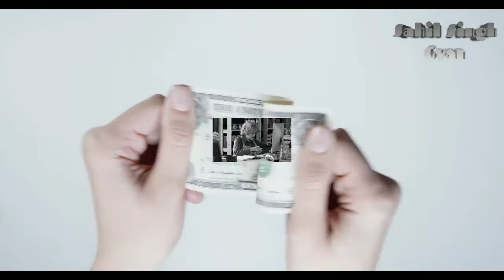Manoj Bhargava billions in Change Biography | Manoj Bhargava electric bicycle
Blog Post :

Watch: Manoj Bhargava is an Indian American billionaire businessman and philanthropist. He is the founder and CEO of Innovations Ventures LLC, the company known for producing the 5-hour Energy drink. By 2012 the brand had grown to do an estimated $1 billion in sales.

Video footage: Pexels

DECLARATION by CREATOR: As we respect community guidelines properly, that's why this video has made by proper and well investigation and does not have violating content of any kind.It also complies in favor of fair use. Some pictures/clips are used to describe appropriation only. Though every effort has been made to avoid errors or omissions in this channel, errors might crept in. This work has been done by the creators of SahilSinghGyan. It takes time from the busy schedule to develop the video/episode. The audience/visitors should crosscheck all the facts, law and contents of the publication with the original government of India publication or notifications or under the US digital millennium act 1998.